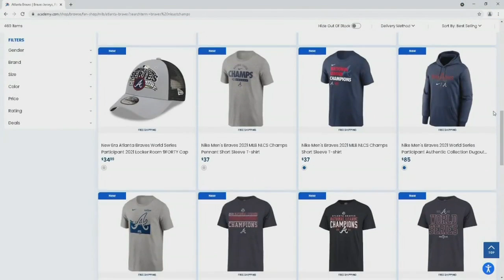Retailers see big demand for Braves gear during World Series run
Managers at  Academy Sports say they're getting more than 100 calls a day for Braves'  World Series. Fox Carolina's Grace Runkel reports.